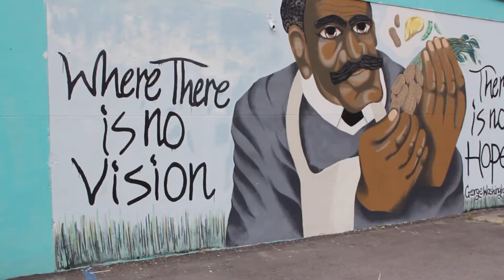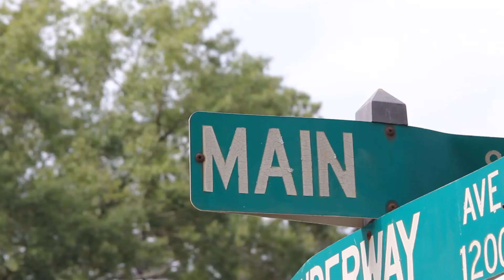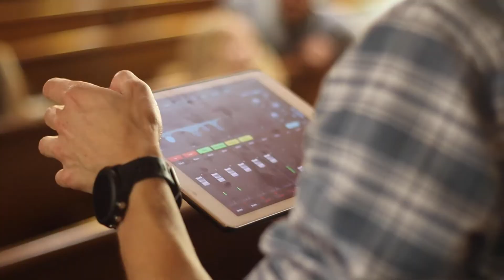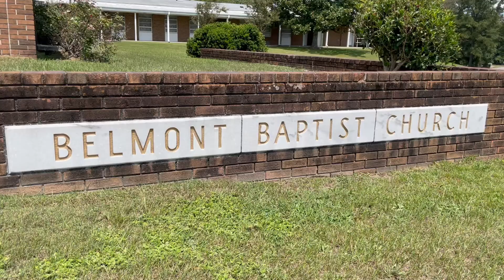Our Story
Hear the story of City Of Refuge Church from our lead Pastor.

A Place of Refuge Calling all To Jesus, Connecting to His Greater Family and living Commissioned as His Kingdom Ambassadors.

Our we have services every Sunday @9am and fellowship at @8:30am

Our address is 901 Mason Rd. Columbia, Sc 29203.